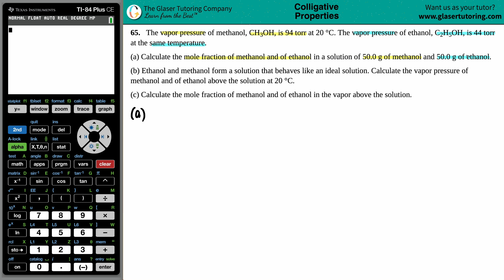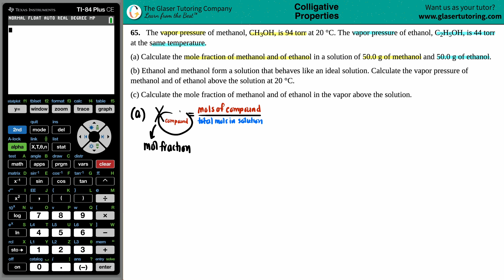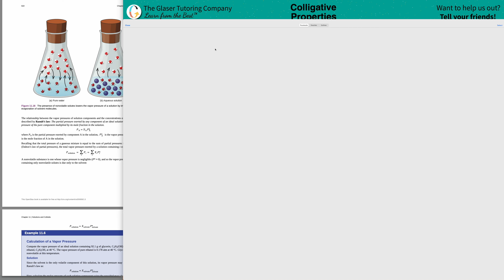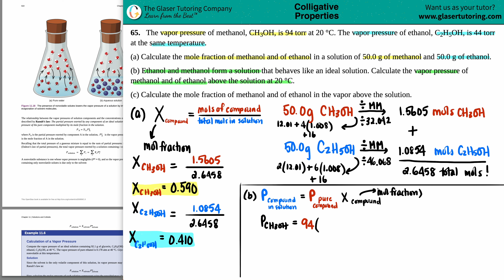11.65 | The vapor pressure of methanol, CH3OH, is 94 torr at 20 °C. The vapor pressure of ethanol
The vapor pressure of methanol, CH3OH, is 94 torr at 20 °C. The vapor pressure of ethanol, C2H5OH, is 44 torr at the same temperature.
(a) Calculate the mole fraction of methanol and of ethanol in a solution of 50.0 g of methanol and 50.0 g of ethanol.
(b) Ethanol and methanol form a solution that behaves like an ideal solution. Calculate the vapor pressure of methanol and of ethanol above the solution at 20 °C.
(c) Calculate the mole fraction of methanol and of ethanol in the vapor above the solution.

If you don't have the OpenStax™ "Chemistry: Atoms First" textbook, here is a link in which you can download it for FREE!